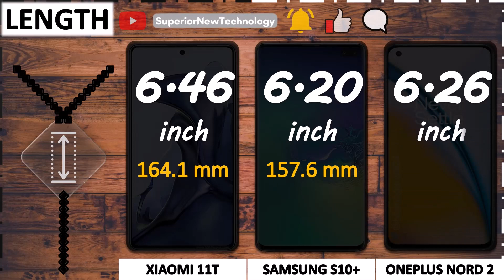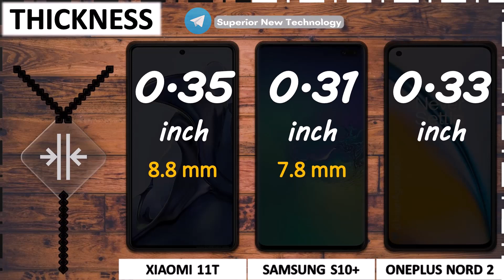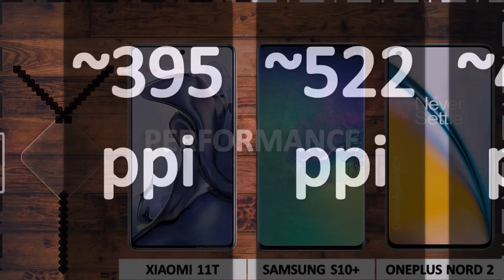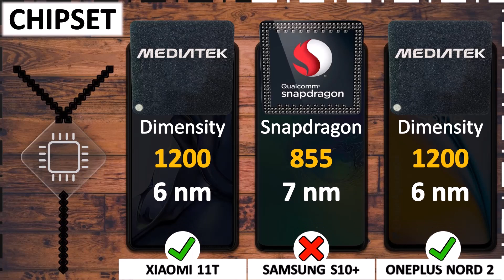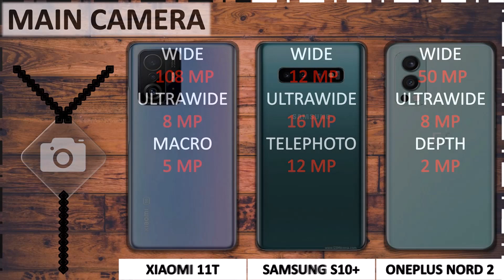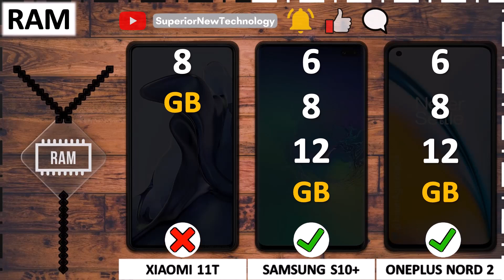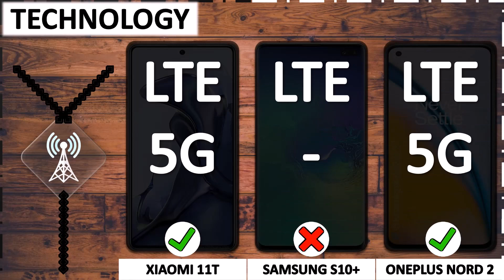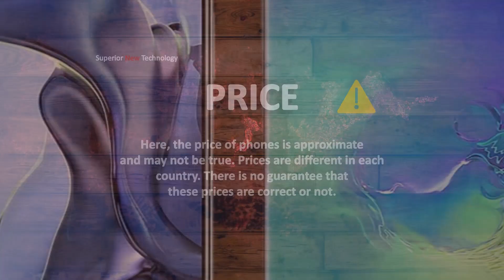XIAOMI 11T VS SAMSUNG S10+ VS ONEPLUS NORD 2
Comparison of XIAOMI 11T VS SAMSUNG GALAXY S10 PLUS and ONEPLUS NORD 2 5G
Chapters:
0:00 Intro
0:33 Dimensions
1:18 Protection
1:48 Display
2:46 Performance
3:48 Camera
5:06 Memory
5:42 Battery
6:08 Sound
6:25 Network
6:36 Feature
7:08 Price
7:22 Result